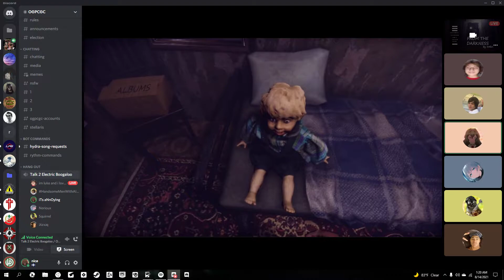dababy harassment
GPU: NVIDIA GeForce RTX 2060 SUPER
CPU: AMD Ryzen 5 3600 6-Core Processor
Memory: 16 GB RAM (15.93 GB RAM usable)
Current resolution: 1920 x 1080, 144Hz
Operating system: